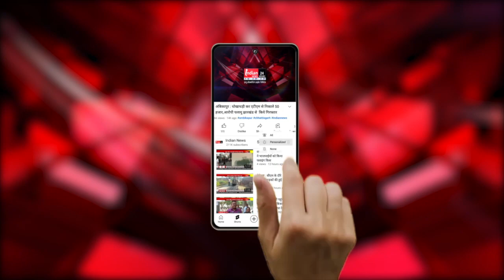Ranchi : Court ने दिया झटका, 5 दिनों की ED रिमांड पर भेजे गए Hemant Soren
Our Links